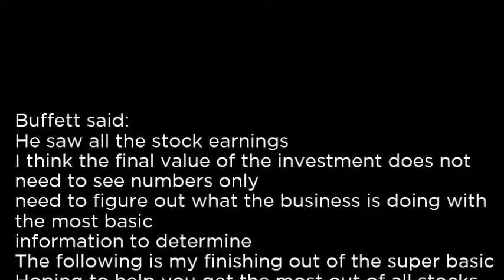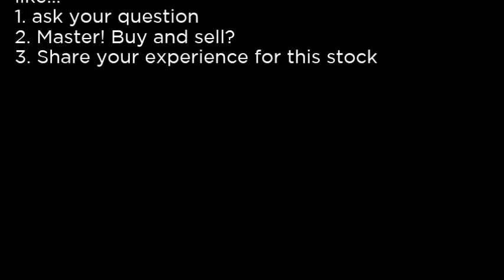CIF MFS Intermediate High Income Fund CIF buy or sell Buffett read basic